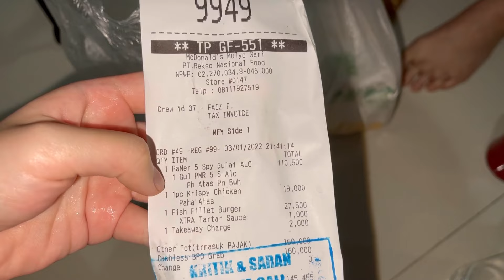MUKBANG AYAM GULAI DAN FISH FILLET BURGER!!!